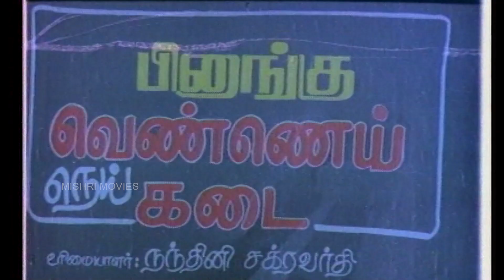Vazhga Valarga Full Movie Comedy | Senthil , Kovai Sarala , Pandiyarajan | Tamil Comedy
Enjoy the best hilarious moments from the Tamil movie Vazhga Valarga, featuring iconic comedy actors Senthil, Kovai Sarala, and Pandiarajan! This video brings you a full comedy collection packed with laugh-out-loud scenes, clever punchlines, and timeless humor that will leave you entertained.

Watch as Senthil’s impeccable timing, Kovai Sarala’s expressive performances, and Pandiarajan’s brilliant comic presence create unforgettable scenes. Whether you're a fan of classic Tamil comedy or looking for non-stop fun, this video has everything you need for a great time!

pwgdADA